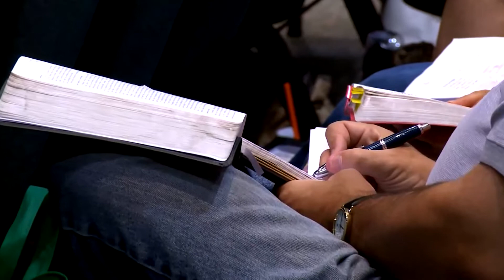The Plot Summary Of Redemption | Paul David Tripp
📜 In just seven verses, God gives us the plot summary of redemption.

From "Your Walk With God Is A Community Project".